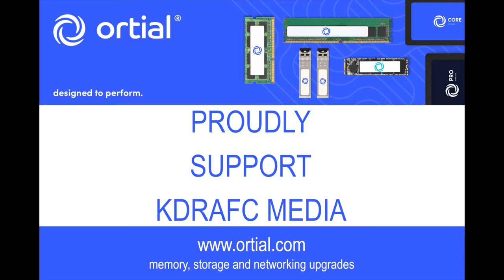Roman Neal Goal 4 v Featherstone Colliery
GOAL VIDEO // Why have three when you can have four! Roman makes it 6-0!